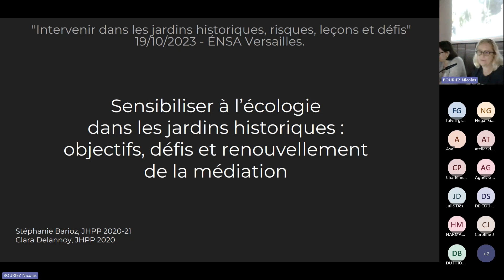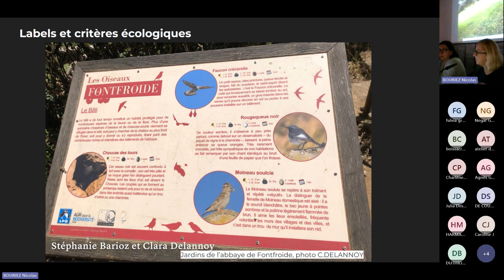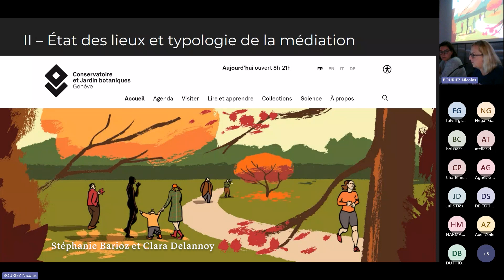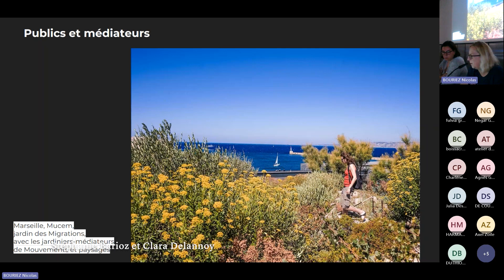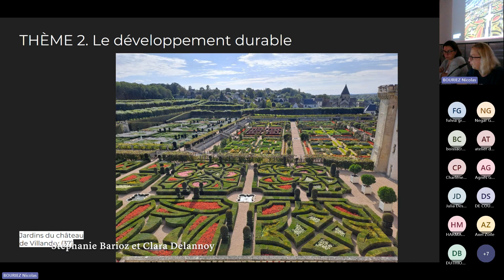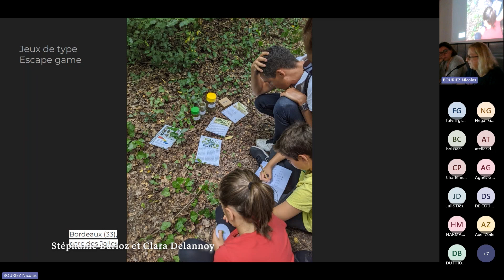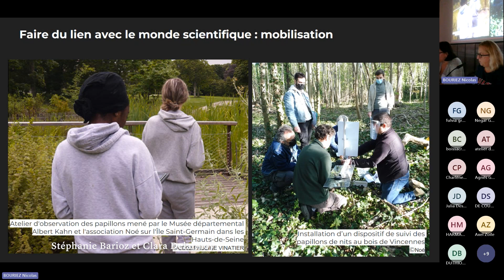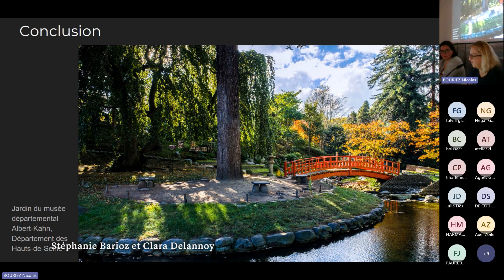Sensibiliser à l’écologie dans les jardins historiques - 30 ans JHPP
Dans le cadre des manifestations autour des 30 ans du master Jardins Historiques, Patrimoine et Paysage, deux journées d’études se sont déroulées sur le thème : « Intervenir dans les jardins historiques, leçons et défis » pour dresser un état des lieux théorique et pratique de la restauration et de la mise en valeur du patrimoine des parcs et des jardins en France.

Revivez la présentation de la Session 2 - usages nouveaux du jardin historique : « Sensibiliser à l’écologie dans les jardins historiques : objectifs, défis et renouvellement de la médiation » par Stéphanie Barioz et Clara Delannoy lors de la seconde journée d’études des 30 ans du master JHPP.